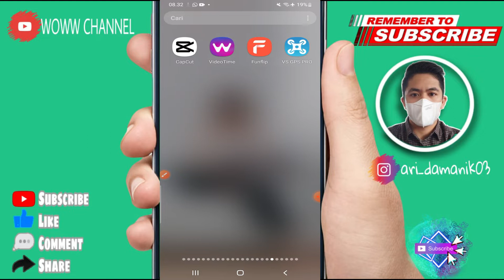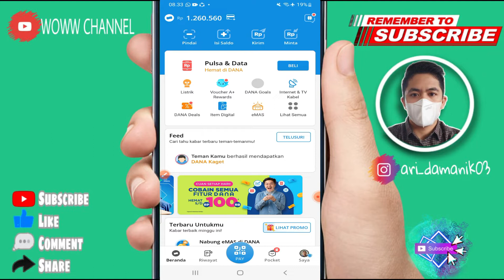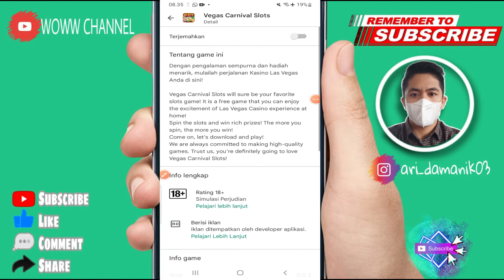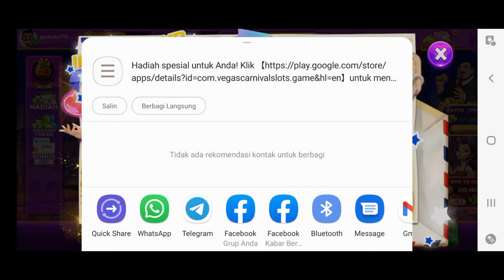CUMA MAIN GAME DIBAYAR SALDO DANA GRATIS- APLIKASI PENGHASIL UANG TERBARU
1. Like Video ini
2. Share video ini
4. komentar positif dan
5.cantumkan no dana kalian
semoga beruntung

❤️Kode = 87867998

❤️Ada dana kaget bantu like ya..
👉link daget di dalam video

aplikasi
review
daftar
withdraw